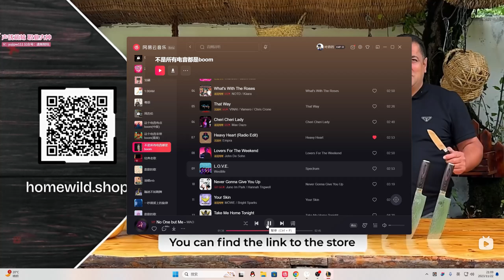【國服第一皇子 叶音符】皇子打野 人站一起就R先手！隊友被對面打野殺了不虧 甚至還有點小賺！(vs 鏡爪 Kindred) - S13 Jarvan IV Jungle